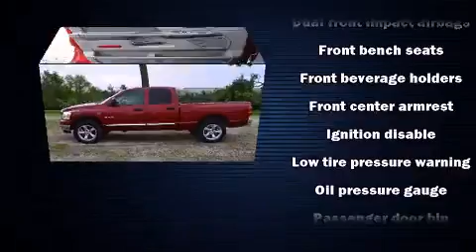2008 Dodge Ram 1500 in Piqua, OH 45356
Paul Sherry Chrysler Jeep Dodge Ram
8645 North County Road 25A
in Piqua, OH 45356

Introducing the 2008 Dodge Ram 1500. This 4 door, 6 passenger truck still has less than 80,000 miles! Smooth gearshifts are achieved thanks to the powerful 8 cylinder engine, providing a spirited, yet composed ride and drive. Four wheel drive allows you to go places you've only imagined. All of the following features are included: delay-off headlights, a tachometer, speed sensitive wipers, a rear step bumper, air conditioning, tilt steering wheel, and more. Audio features include a CD player with AM/FM radio, and 4 speakers, providing excellent sound throughout the cabin. Dodge ensures the safety and security of its passengers with equipment such as: dual front impact airbags, ignition disabling, and 4 wheel disc brakes with ABS. Our experienced sales staff is eager to share its knowledge and enthusiasm with you. We'd be happy to answer any questions that you may have. Stop in and take a test drive!